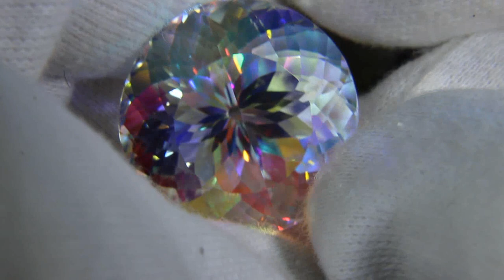Diffusion-coated Quartz gemstone. QUDT53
A faceted Quartz gemstone which has been enhanced by diffusion treatment, commercially known as Mystic Quartz.
The natural, colourless Quartz is faceted and then coated with a thin layer of a metallic element, in this case most probably Titanium, which gives rise to the spectral colour flashes as the stone is rotated.

Item SKU : QUDT53